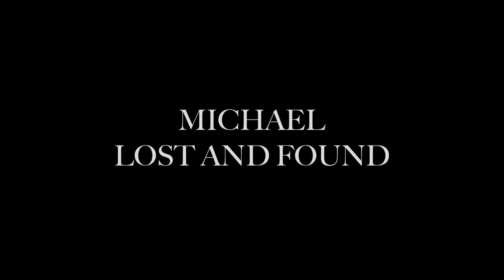Michael Lost and Found Trailer (2017)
In 2011, a former colleague of Michael Glatze and Benjie Nycum wrote a story in the New York Times Magazine called "My Ex-Gay Friend". James Franco and Gus Van Sant bought the rights to that story and made a feature film called "I Am Michael". The creation of "I Am Michael" prompted a reconnection between Michael and Benjie and they felt that there was more to the story to tell. Benjie travelled to Wyoming to visit Michael, his wife, and the church where Michael is a Pastor, in their first reunion in 7 years. "Michael Lost and Found" documents this reunion and it is part response, part clarification, part apology, and part redemption.

"Michael Lost and Found" is directed by Daniel Wilner, produced by Gillian Nycum, and executive produced by Benjie Nycum and Patrick Dion.